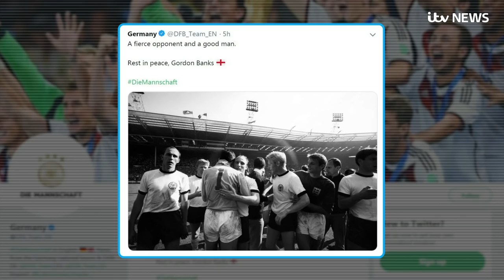England World Cup-winning goalkeeper Gordon Banks dies aged 81 | ITV News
Players past and present have joined fans in paying tribute to England World Cup-winning goalkeeper Gordon Banks, who has died at the age of 81.